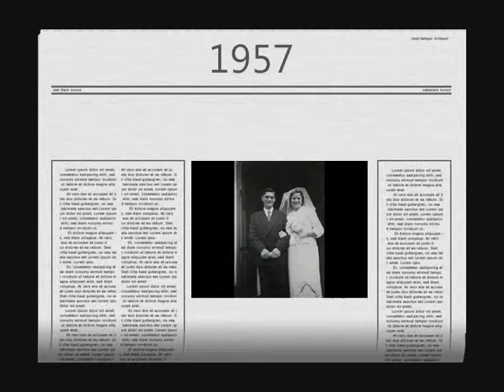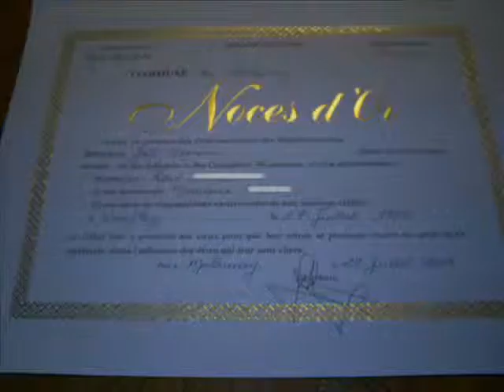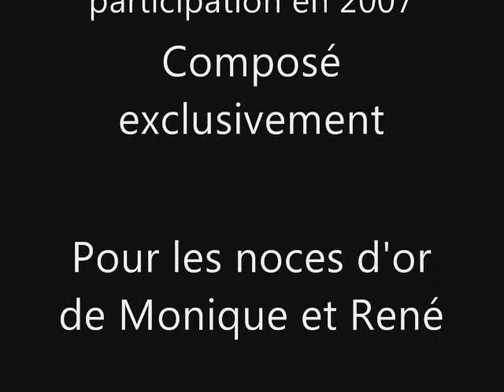Noces d'or 2007 René et Monique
Texte composé en 2007 pour les noces d'or de mon oncle et ma tante.
J'espère que mes textes vous plairont.
Bonne écoute.